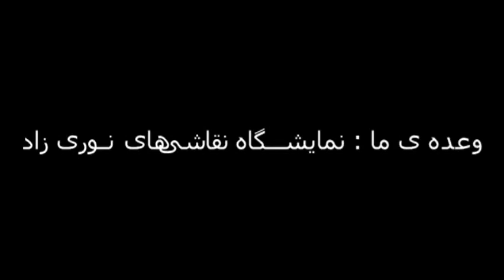نمایشگاه نقاشی های نوری زاد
شاید بتوانم برای هفته ی پایانی آذرماه، یک چند تایی از نقاشی هایم را به نمایش بگذارم. شاید همدیگر را در نمایشگاه ملاقات کردیم و با هم از هر در سخن گفتیم. شوربختانه همه ی این وعده ها بر پایه ی " شاید" بنا می شود. شاید با هم خندیدیم. و شاید زندگی کردیم. اما نه، شاید از پس این شایدها، خنده ها و مستی ها و درستی ها و خردمندی ها سرک کشید و با ما دست دوستی داد. و شاید: حتماً. شقایق آی شقایق.

محمد نوری زاد
چهاردهم آذرماه نود و چهار - تهران